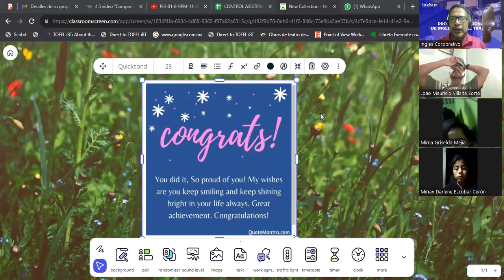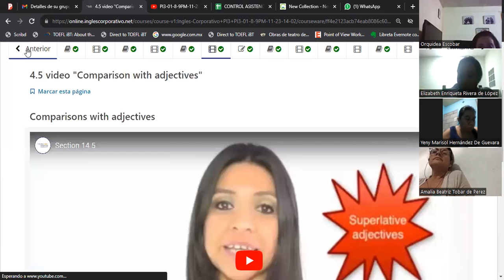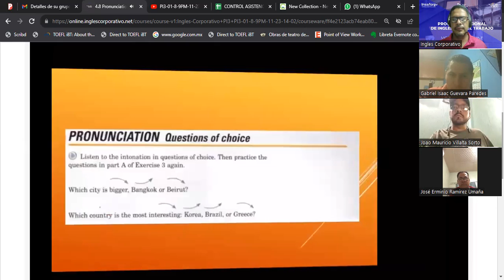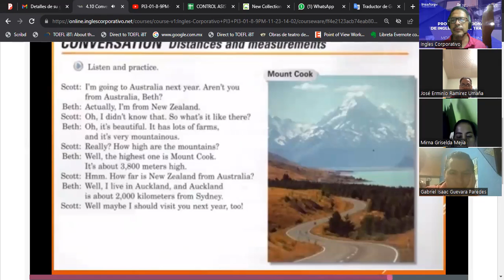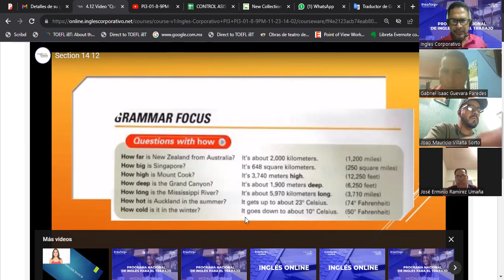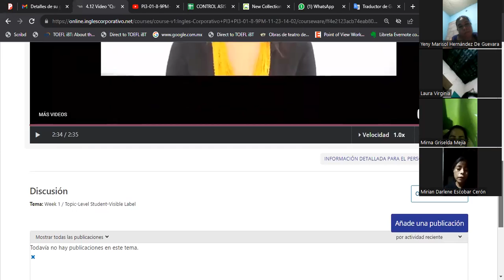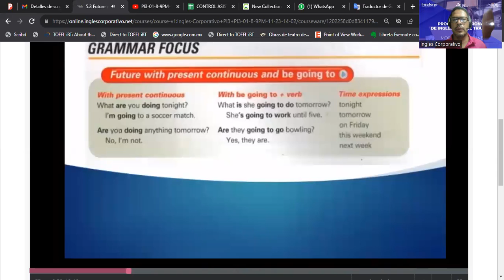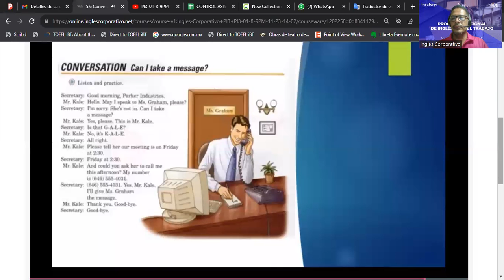SESION 16-12-12-2023-FI-REGA-155-ESCAMILLA Future with present continuous and be going to.